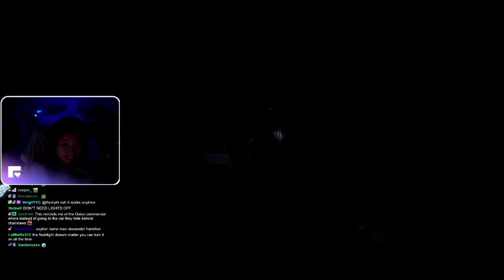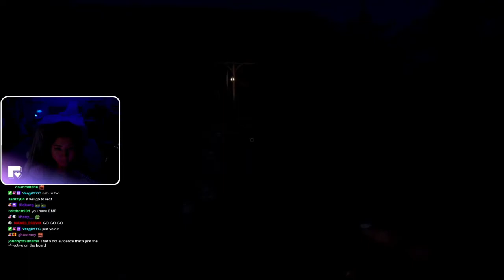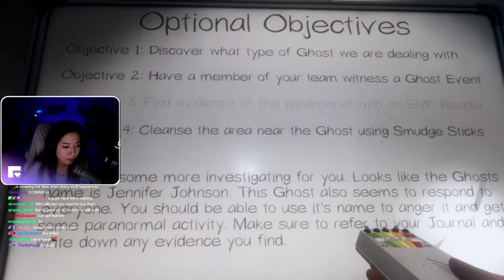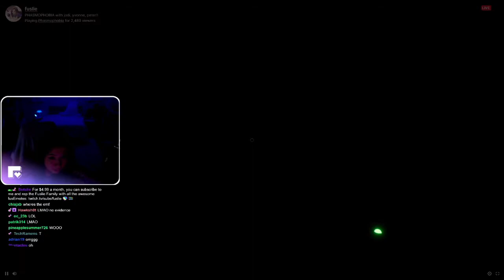Fuslie First time playing Phasmophobia w/ Quarterjad, peterparktv, Yvonnie continued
Part 2

Fuslie First time playing Phasmophobia w/ Quarterjad, peterparktv, Yvonnie

Lots of learning, scream and mistakes were made!